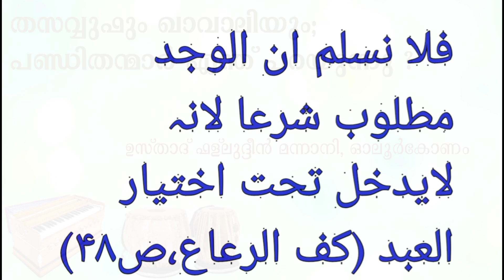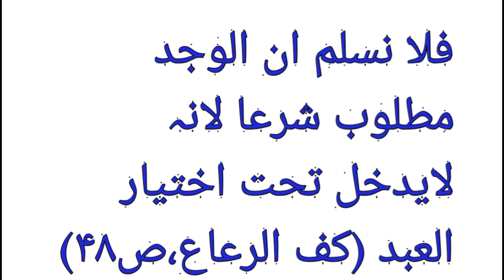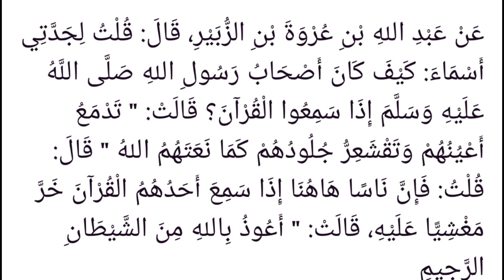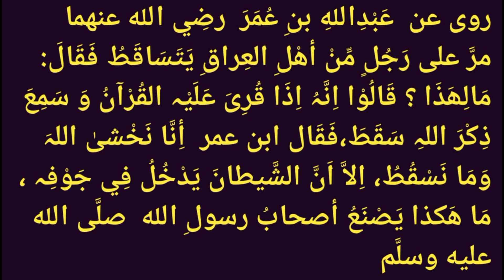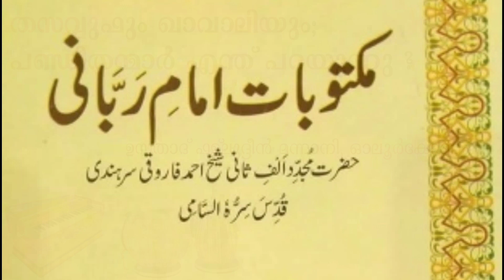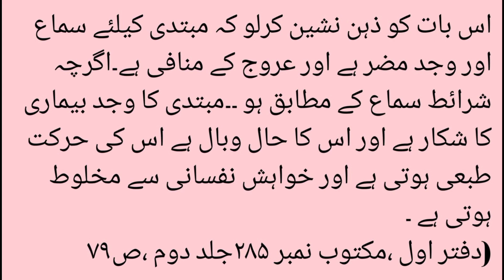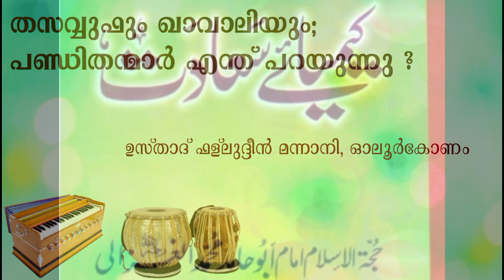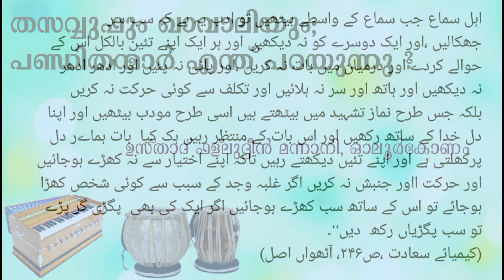തസവ്വുഫും ഖാവാലിയും; പണ്ഡിതന്മാർ എന്ത് പറയുന്നു ? | ഉസ്താദ് ഫള്ലുദ്ദീൻ മന്നാനി, ഓലൂർകോണം